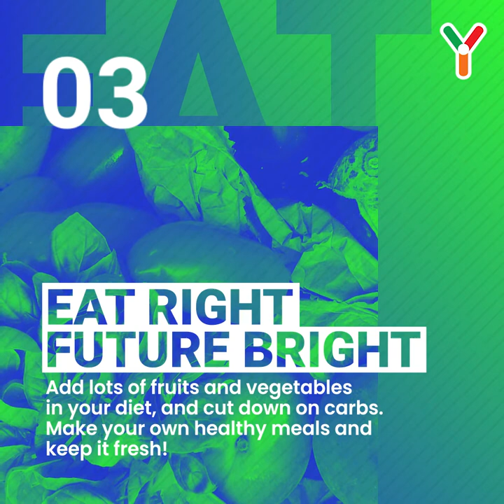5 ways to maintain a healthy lifestyle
In this quarantine period, we are taking the time out to build a healthier outlook on the future ahead. In times of uncertainty, sometimes the best motivation comes from within ourselves.

Let positivity in, negativity out.